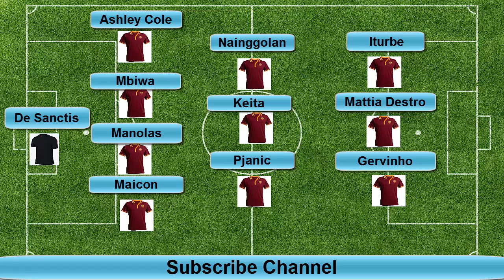Manchester City - Roma (Possible Roma Line Ups) Champions League 2014/2015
Manchester City - Roma (Possible Roma Ups) Champions League 2014/2015